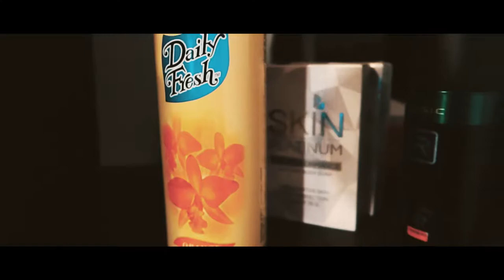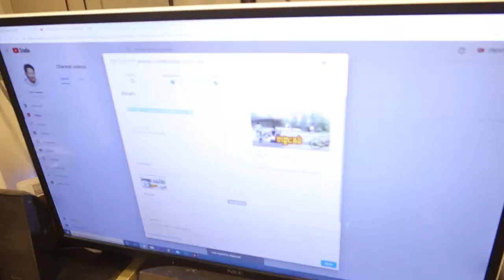ញាំការ CAMBODIAN VLOG #59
ទៅញាំការ